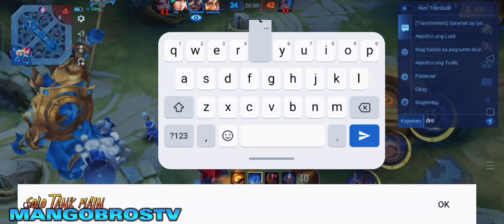KARINA'S EARLY CELEBRATION | JOHNSON FULL DAMAGE BUILD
Thank you Mobile Legends for this awesome game ❤️